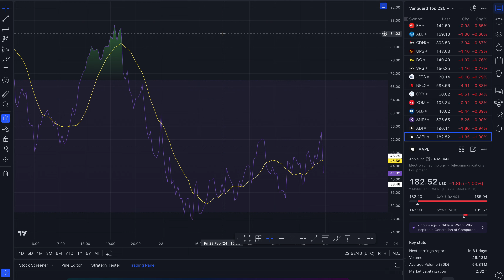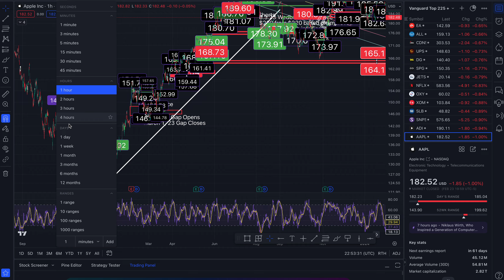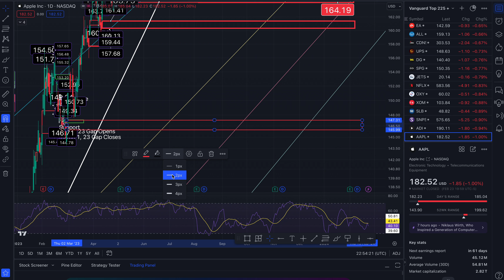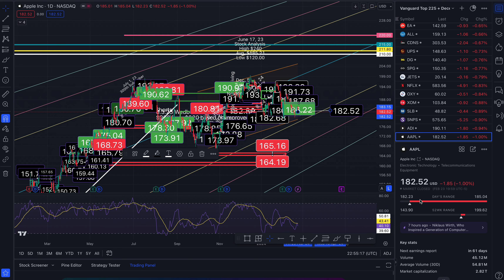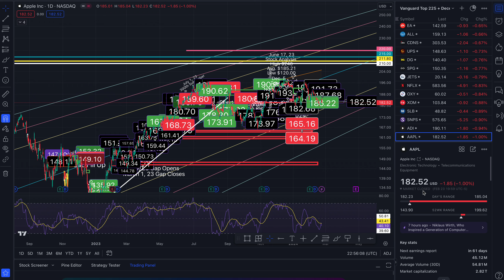$182.52 AAPL $181.16| Price Targets For Monday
This is technical analysis.